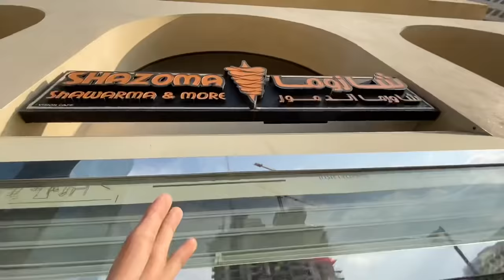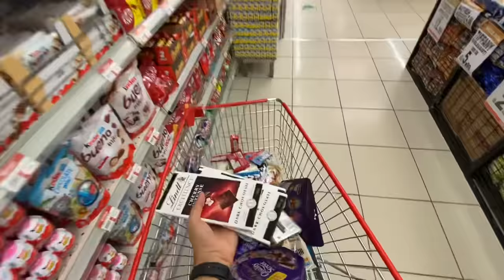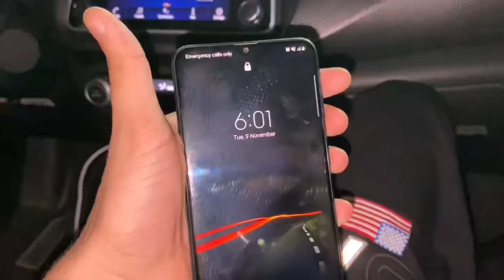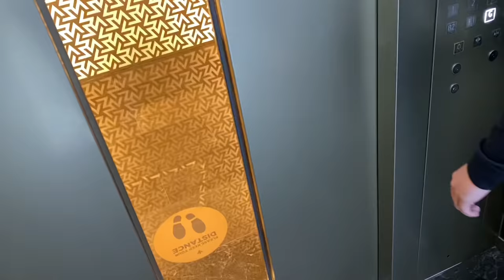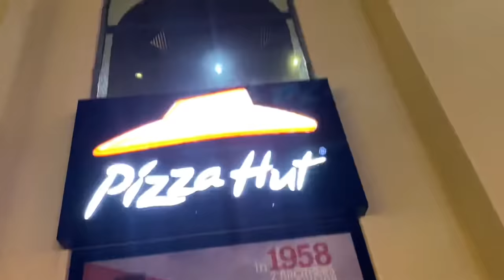Itni sari chocolate leli ghar ky liye 😍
Lifestyle vlogging 😍